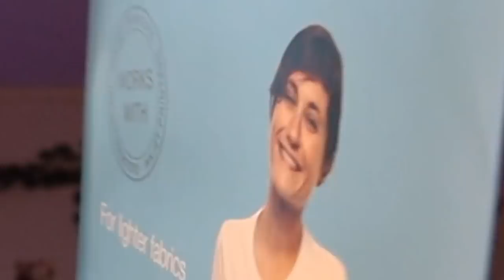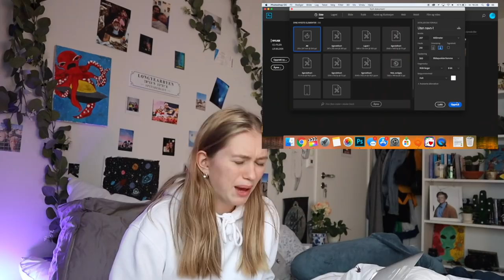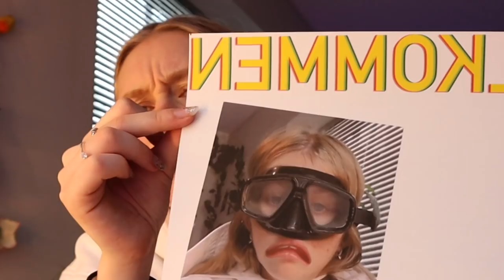JEG HAR LAGET MERCH